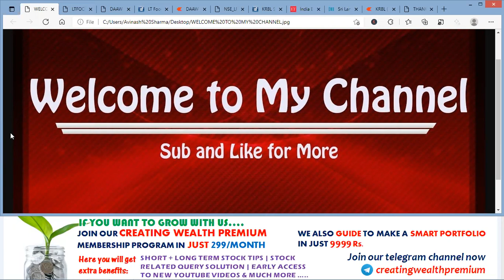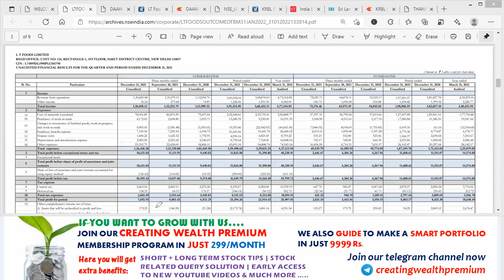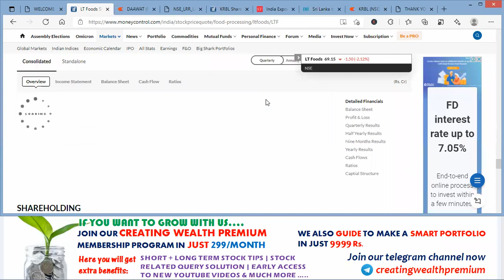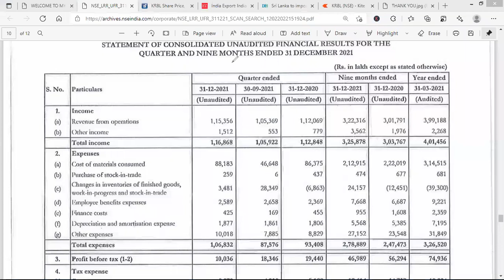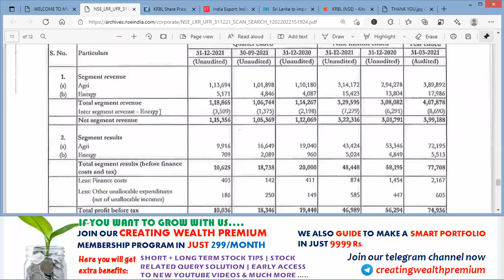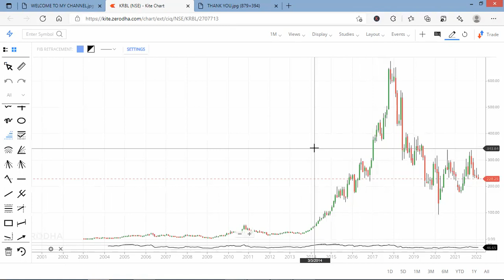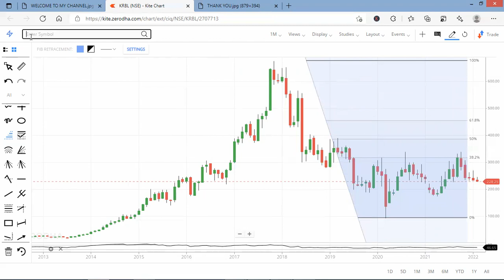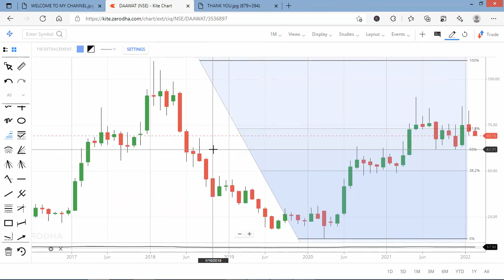LT Foods | KRBL Share/Stock Analysis, Quarterly Result, Review, Target, Future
In this video you will get a quick review on 2 FOOD PROCESSING Sector Stocks after its quarterly results.

30 Crore Indians pay with PhonePe. It's 100% safe & secure.